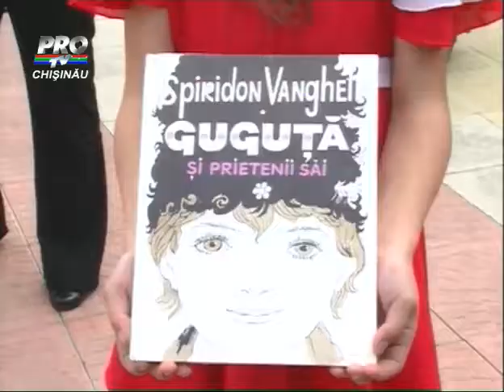Caciula lui Guguta implineste 45 de ani la Pro TV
Cum a fost sarbatorita de copiii de la Centrul Artico
Sursa: Pro TV